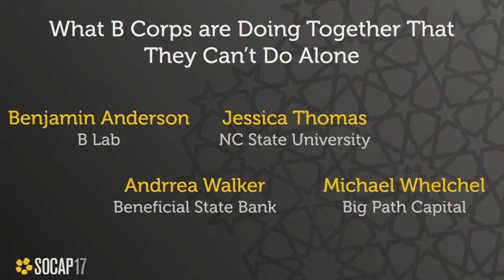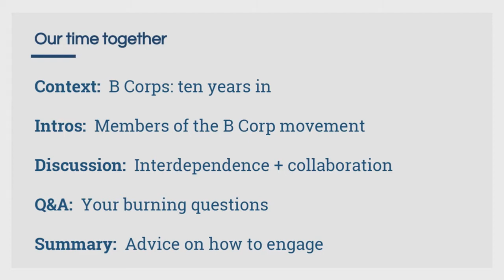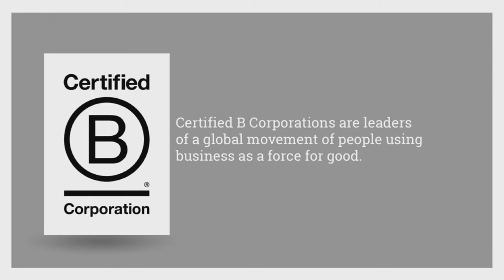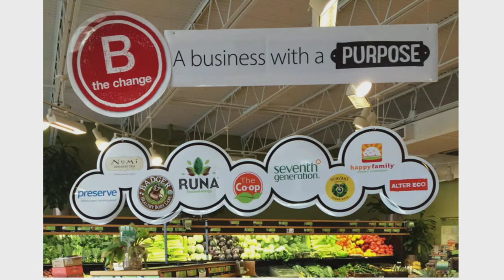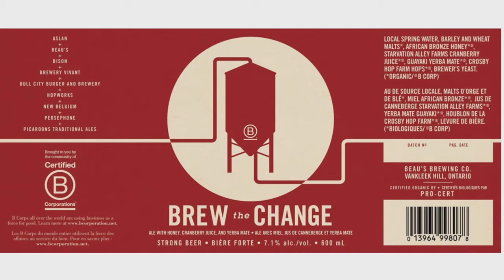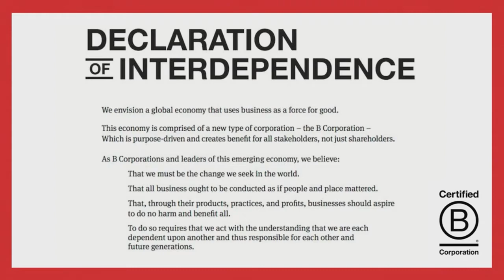SOCAP17 - What B Corps are Doing Together That They Can’t Do Alone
Certified B Corporations are the drum majors of the social business movement, embedded within a thriving ecosystem of investors, academics, policymakers, and businesses that together accomplish great feats. Cross-sector collaborations propel the movement forward, such as: ~100 global researchers convening to unlock impact data; and 700 North American businesses gathering locally to dig into the role of diversity, equity and inclusion in business. Hear motivating stories of collaboration in a time otherwise marked by division.

Benjamin Anderson
Chief B Keeper
B Lab

Jessica Thomas
Director, Business Sustainability Collaborative
NC State University, Poole College of Management

Andrrea Walker
AVP, Creative Media Evangelista
Beneficial State Bank

Michael Whelchel
Managing Partner
Big Path Capital